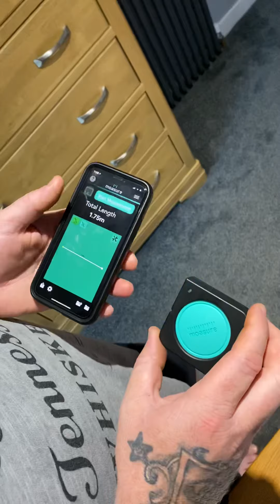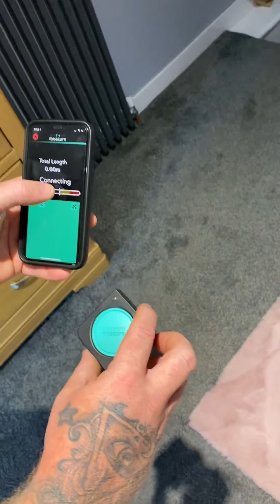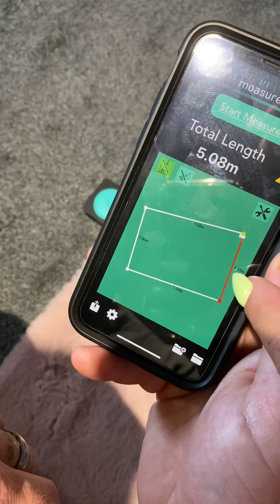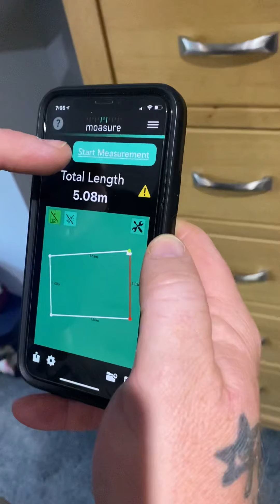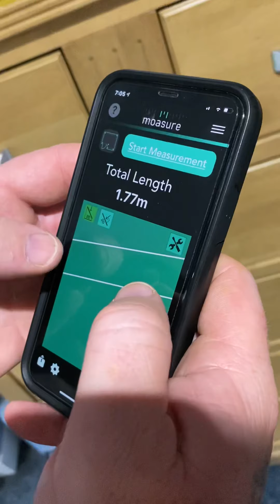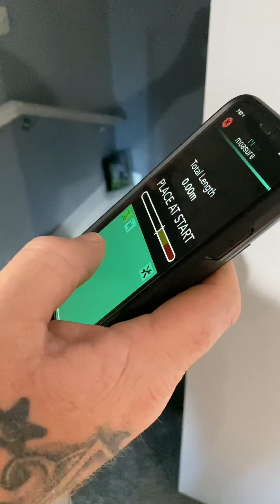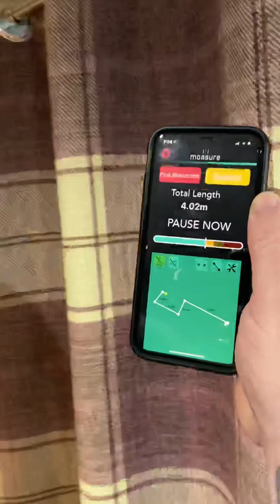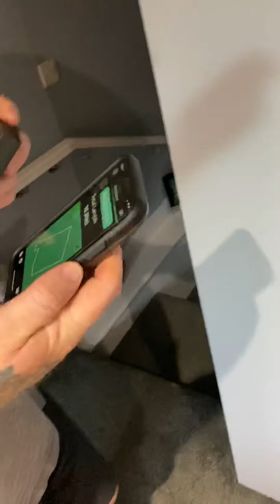Moasure new area mapping tool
Part1 . Amazing measuring tool,app supported and so far brilliant bit of kit. We will do a part2 once hubby has used it for 3 weeks. Keep tuned